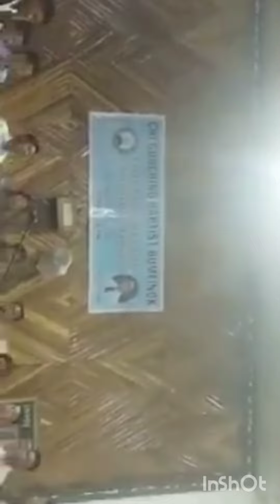May 2, 2024